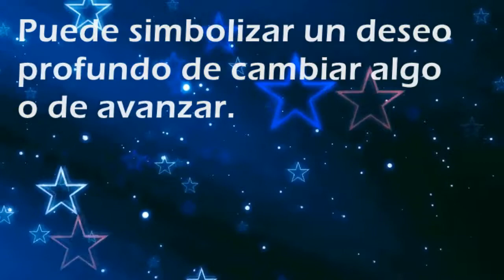Que significa soñar con: Conjuro (magia) - Por SoñarSoñar.com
Cual es el significado de soñar con Conjuro (magia)'?